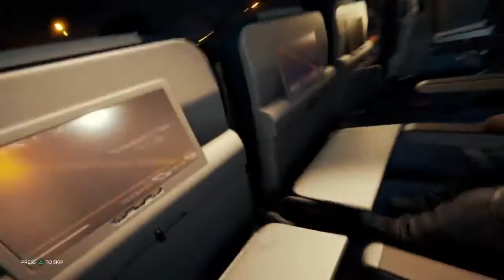The Forest peaceful #1